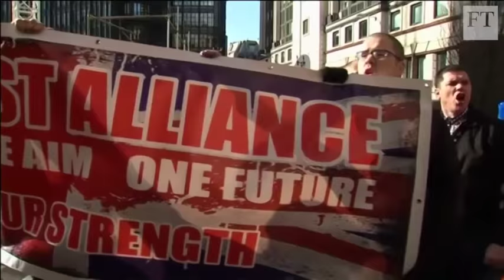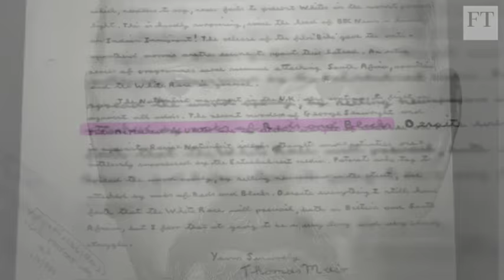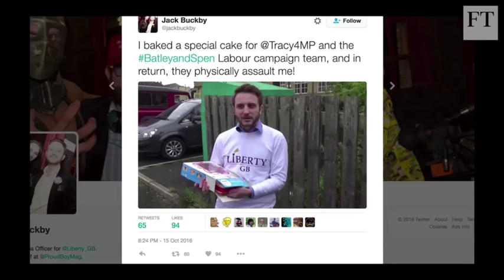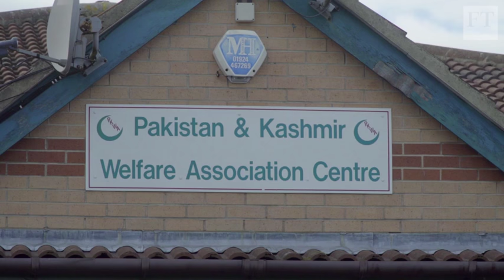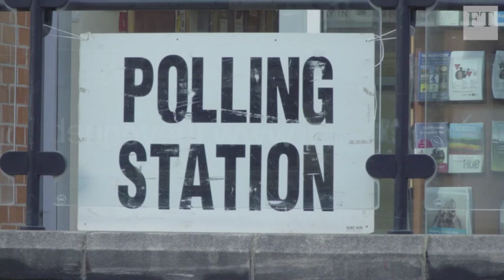Tommy Mair and the far right | World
The murder of Labour MP Jo Cox just before the EU referendum vote stunned Britain. Her killer, Thomas Mair, was motivated by far-right ideology. How seriously should we take far-right terrorism? Tom Burgis travels to West Yorkshire to find out.